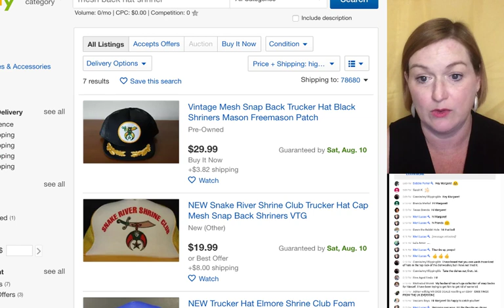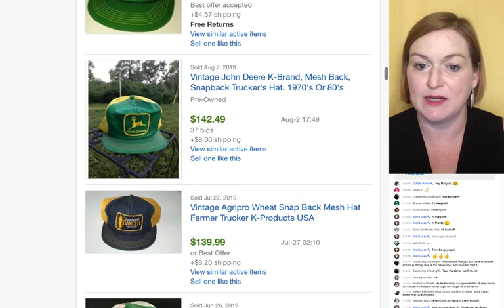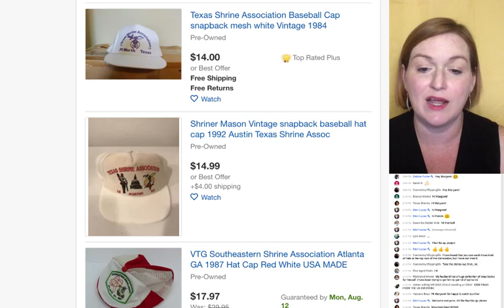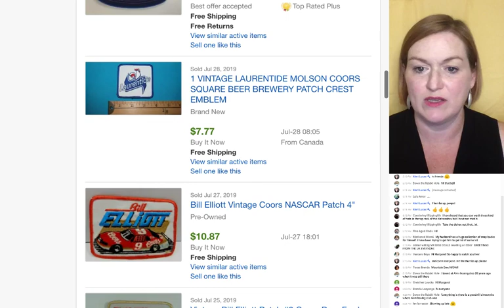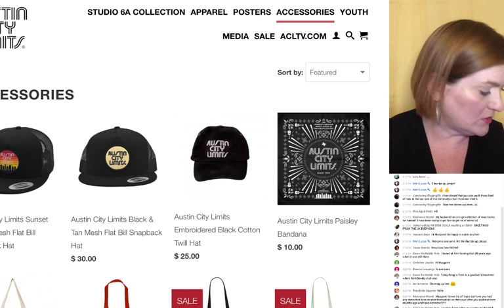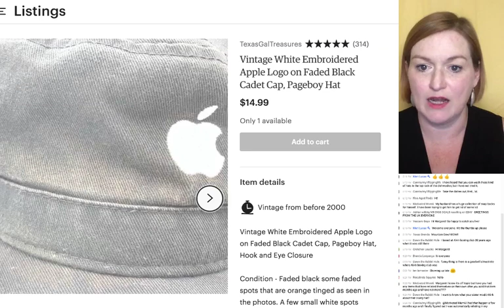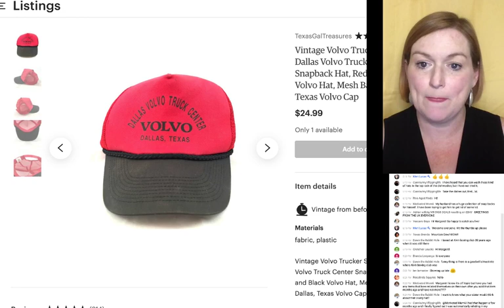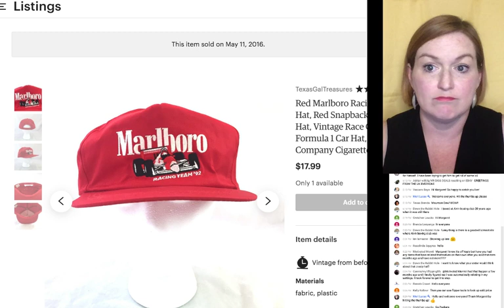Selling Hats on Ebay | Flipping Vintage Snapback, Trucker, Baseball Meshback Caps for Profit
Let's talk hats! Vintage Snapback Hats are cheap to pick up and flip on Ebay. I find them for as cheap as a quarter at garage sales, thrift stores, and estate sales.  I share a hat haul with you with the ebay research for how much they could sell for and show you some of the other vintage trucker hats with cool patches and meshbacks that I've flipped for profit on Ebay and Etsy.

*Mailbox*
78680